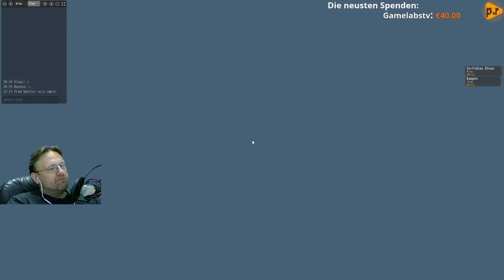Naval Action Twitch Seekampf - 13.01.2016 - 2